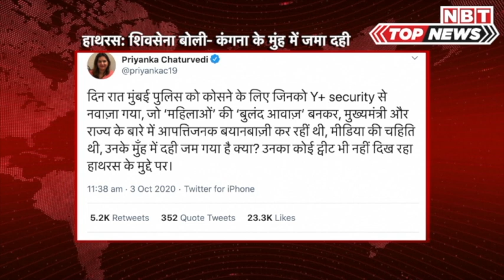Hathras Case: Kangana Ranaut के मुंह में दही जमा? Shiv Sena का तंज। Priyanka Chaturvedi। Sanjay Raut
हाथरस मुद्दे पर शिवसेना सांसद प्रियंका चतुर्वेदी ने ऐक्ट्रेस कंगना रनौत पर तंज कसा है। प्रियंका ने कहा है कि जो कंगना कुछ ही दिन पहले मुंबई पुलिस को कोस रही थीं, मुख्यमंत्री के बारे में आपत्तिजनक बयानबाजी कर रही थीं, हाथरस के मुद्दे पर पर उनके मुंह में दही जम गया है। वहीं पार्टी सांसद संजय राउत ने भी इस केस को कंगना के मामले से जोड़ दिया।